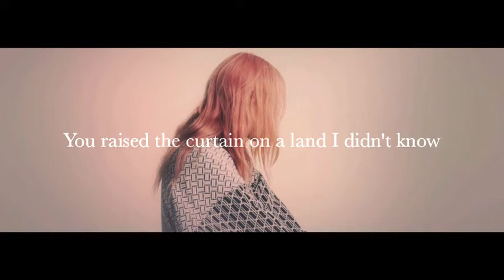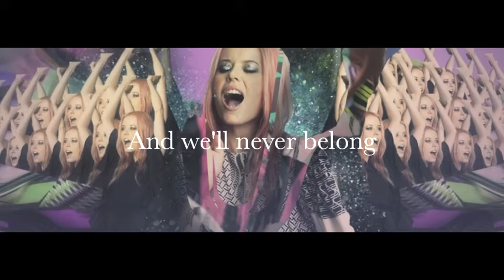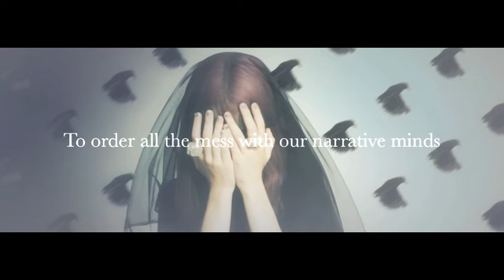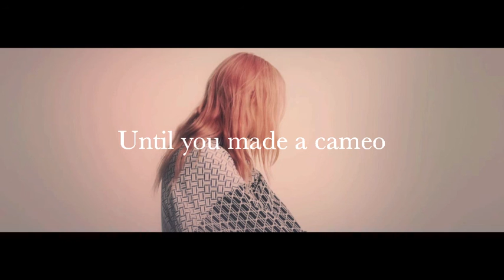Water To Ice - Ruby Frost (Golden Age remix)